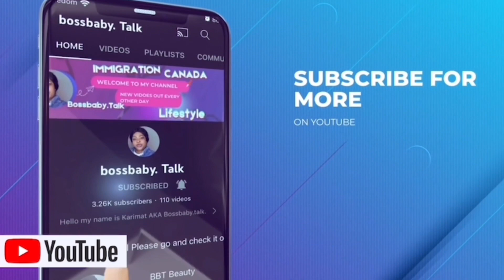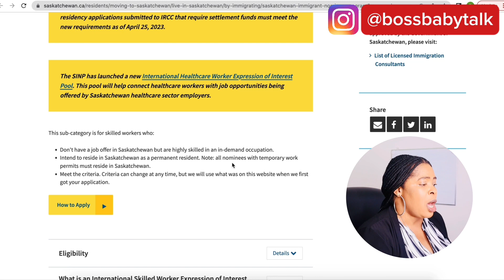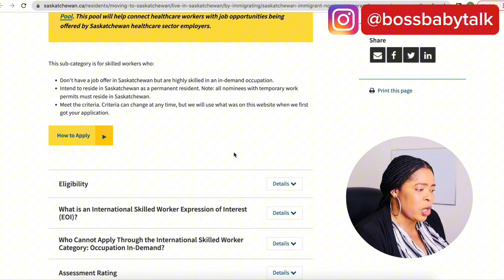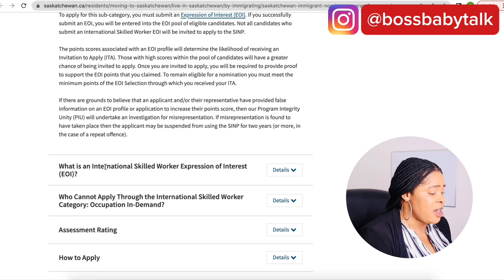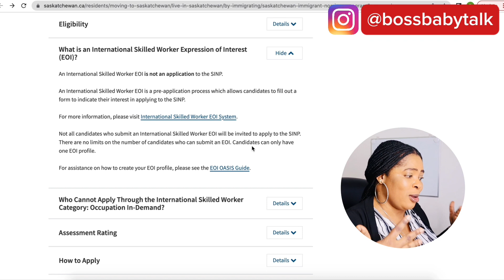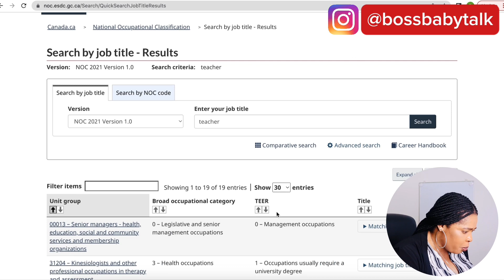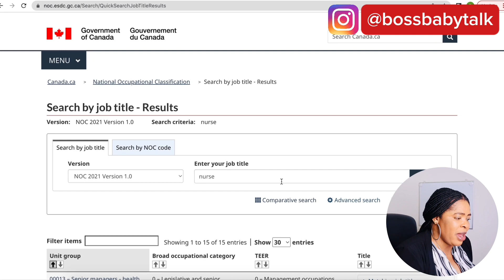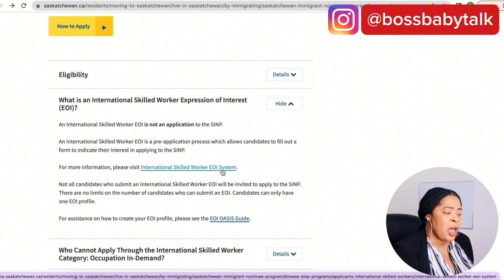Move To Canada 🇨🇦 By November 2023 Without A Job Offer |No Express Entry Profile |No Age Limit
In this video I talked about  how you can come to Canada with NO AGE LIMIT AND NO JOB OFFER!! All you need is your skills and work experience and you can move to canada as a permanent resident with your family in saskatchewan.